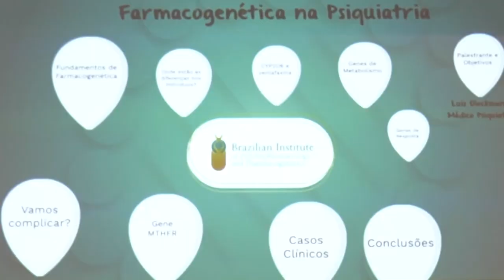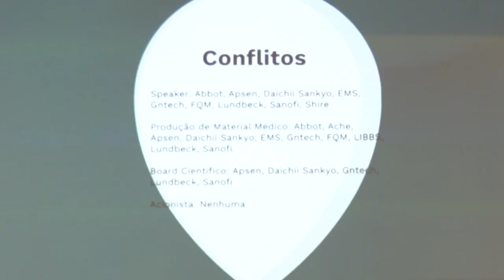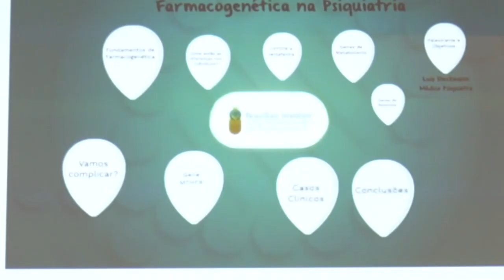Casos Clínicos de Farmacogenética - Congresso Brain 2019 - Parte 1/4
Professor Dr. Luiz Dieckmann